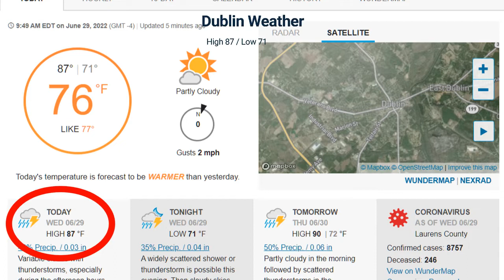Rainy weather, plus a 2 car hauler trailer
Dublin weather map and a 4 ton 2 car hauler